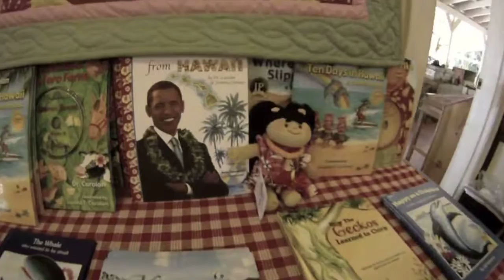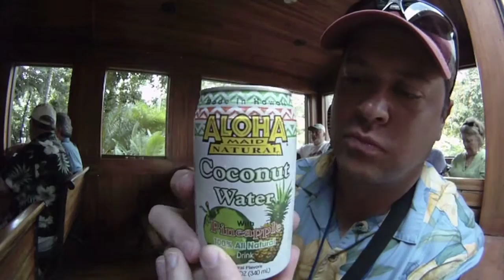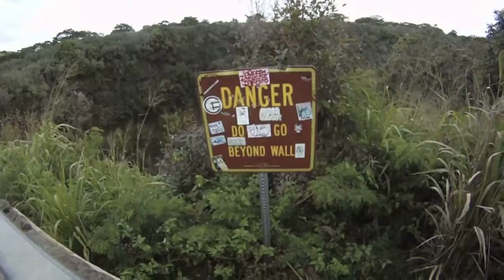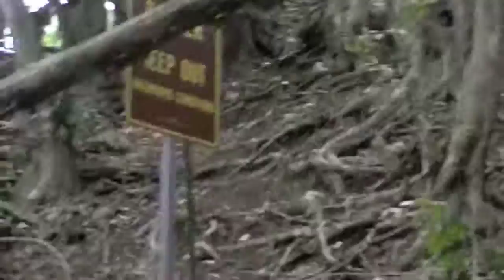Kauai, Hawaii Part 3